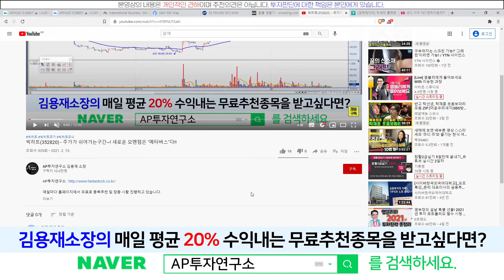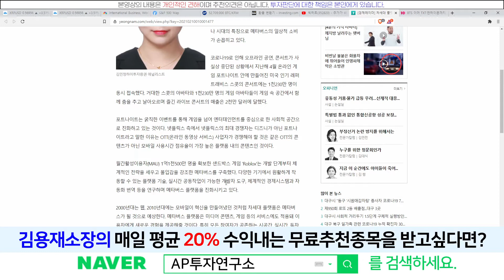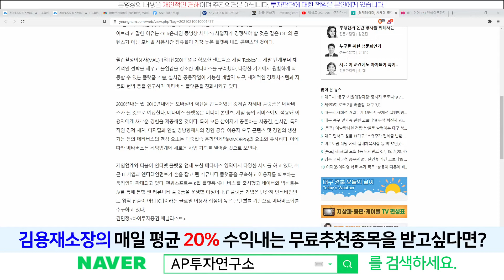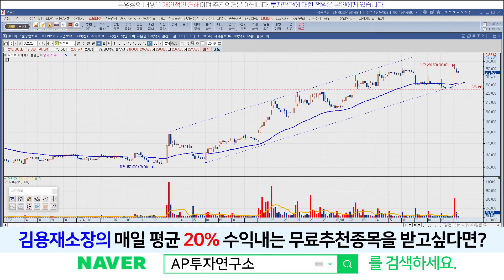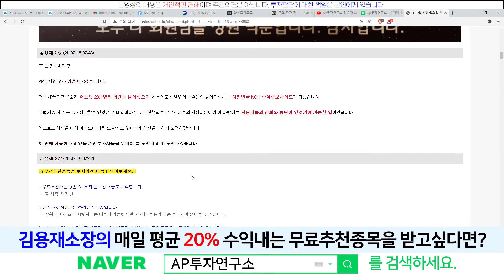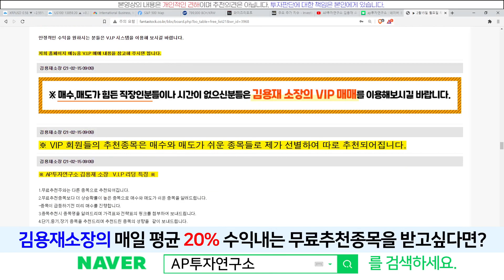빅히트(352820) - 새로운 모멘텀은 가상현실 "메타버스"!!